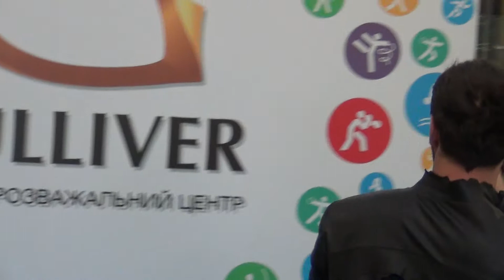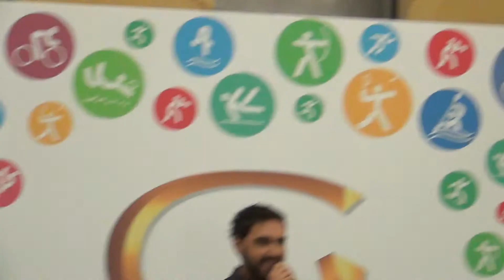Виталий Козловский. "Математика", "Сияние". "Активфест" в ТРЦ "Гулливер", Киев, 26.07.2014.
Виталий Козловский. "Математика", "Сияние".
Концерт в рамках праздника оригинальных видов спорта "Активфест".
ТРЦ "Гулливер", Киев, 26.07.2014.